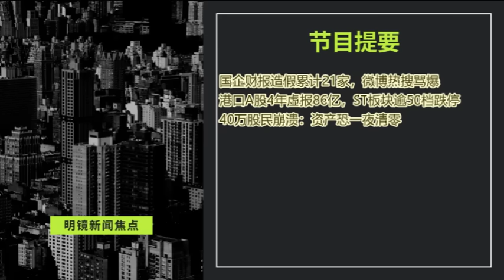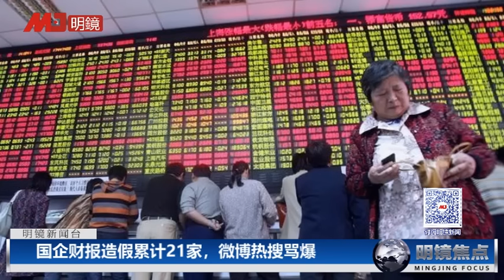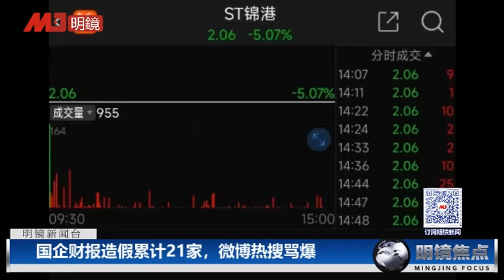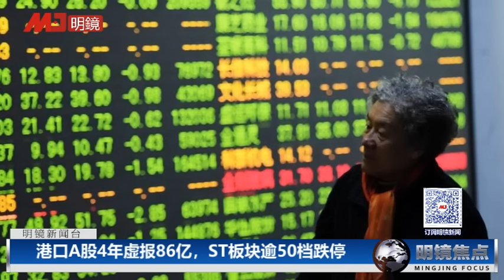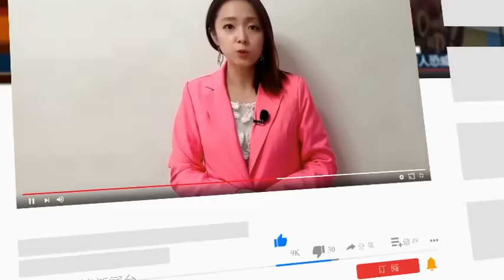股市民变酝酿中！40万股民崩溃怒吼：造假国企还钱来；国企最狠4年造假86亿，ST板块逾50档跌停；国企财报造假累计21家，微博热搜骂爆｜明镜焦点（20240606）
国企财报造假累计21家，微博热搜骂爆
港口A股4年虚报86亿，ST板块逾50档跌停
40万股民崩溃：资产恐一夜清零

明镜电视
全球新闻，学者评论